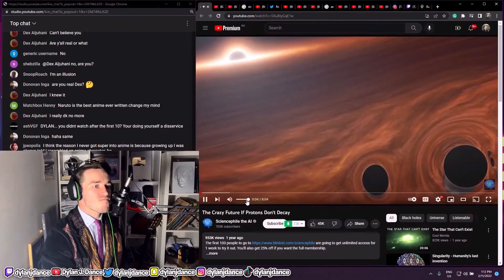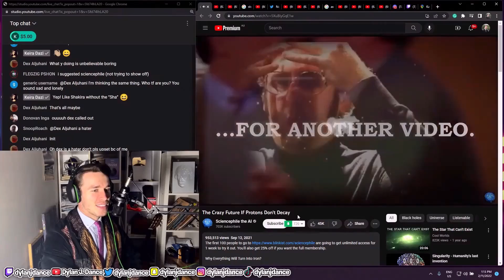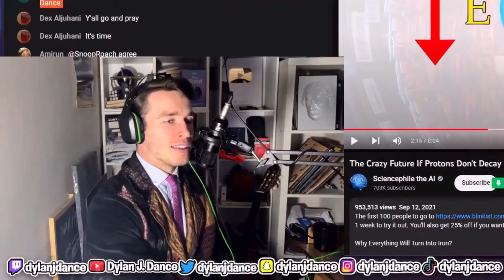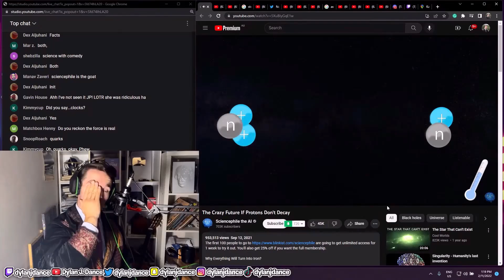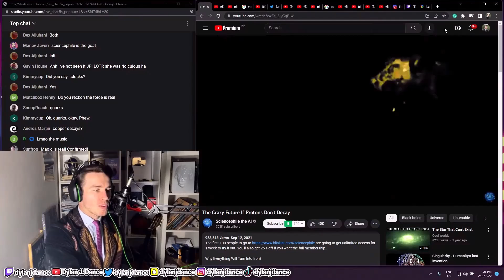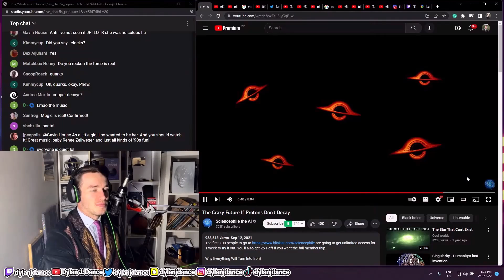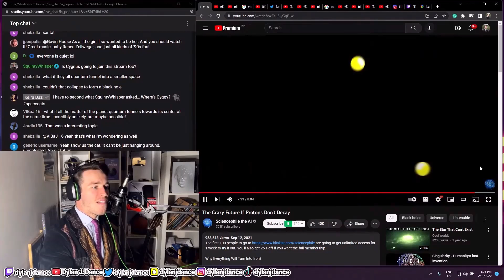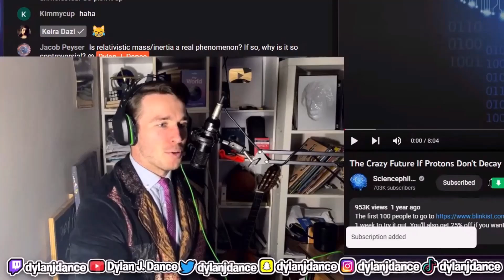Physicist Reacts to The Crazy Future If Protons Don't Decay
MY QAL BETA IS OUT: Come try this world-first (consumer) post-quantum VPN I made that can protect you from quantum computers